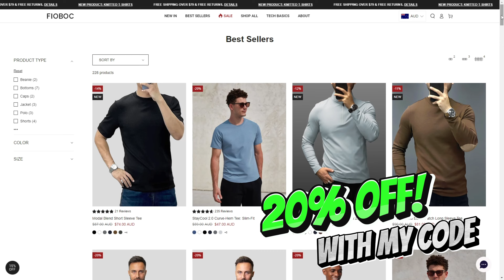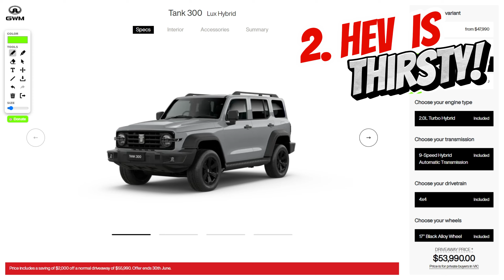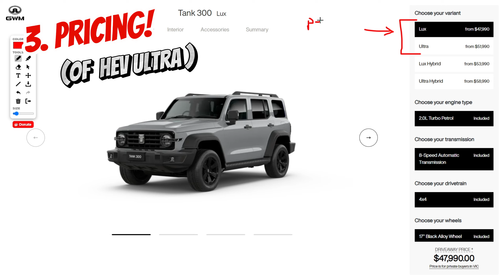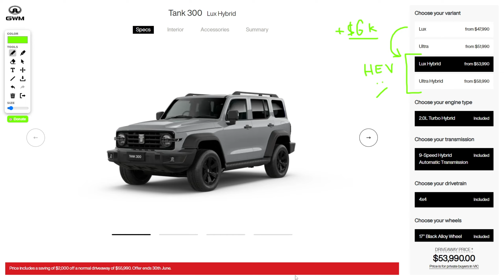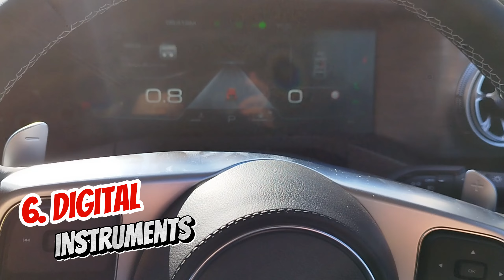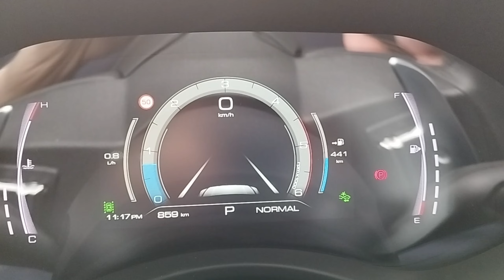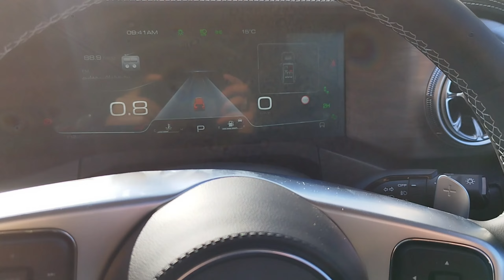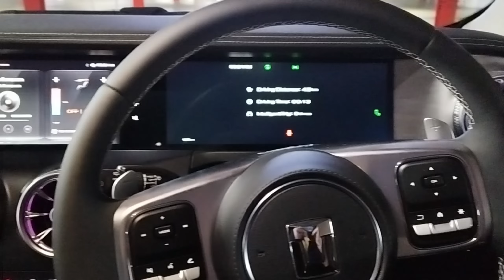10 STUPID THINGS about TANK 300 the Dealers WON'T tell you about!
THE TIME HAS COME to summarise all the truth we have on GWM Tank 300 in Australia - 10 THINGS you need to at least be aware about (and accept) before buying this vehicle for your personal or family needs! 😎👌

💵💵 OTHER PROMOS on DISCOUNTED CAR ELECTRONICS 💵💵

📱Wireless Carplay ADAPTERS and Smart SCREENS 📱

3️⃣ Carlinkit 5.0 Wireless Adapter (and more!)

4️⃣ Sunweyer on Amazon

💥💥 OTHER GREAT PRODUCTS I've reviewed 💥💥

6️⃣ EONON P4 Wireless Carplay with Android Auto
7️⃣ CarpodGo T3
8️⃣ MSXTTLY Adapter with my Code: *20AUTOGO*

🎥🎥 GREAT DASH CAMS 🎥🎥

💥 DDPAI N5 DUAL Dash cam

📃 VIDEO CHAPTERS 📃

00:00 - Intro and Context
01:10 - FIOBOC Discounts!
01:45 - No Diesel
02:55 - HEV is thirsty
04:00 - Pricing of HEV
06:30 - Badly Tuned Braking
07:45 - Gear Shifter Design
08:45 - Digital Instruments
10:05 - Annoying Blinkers
11:10 - Small Boot!
12:20 - Rear Door Design
13:15 - Driver Monitoring
14:40 - Final thoughts